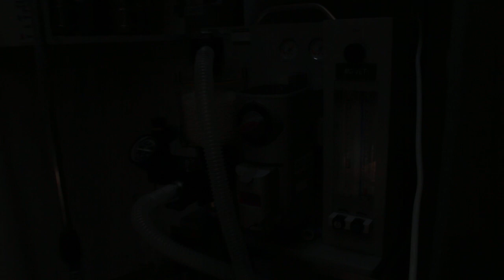A dwarf hamster has lower body itchiness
Cause of ventral dermatitis is contact with urine. Likes to sleep on the urine. The small blue den is to be changed to a bigger one. Check shows side of belly is scratched red. The scent gland had pus, hence causing itchiness of lower body. Pus is cleared.